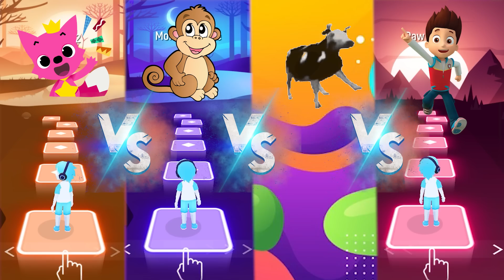Paw Patrol - Dance Monkey - Pinkfong - Cash Cow - Tiles Hop EDM Rush!